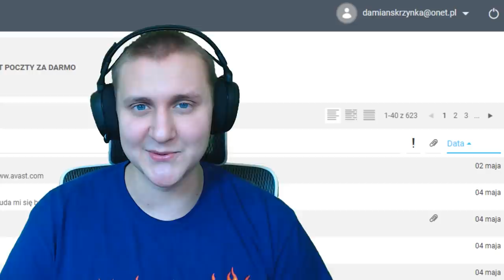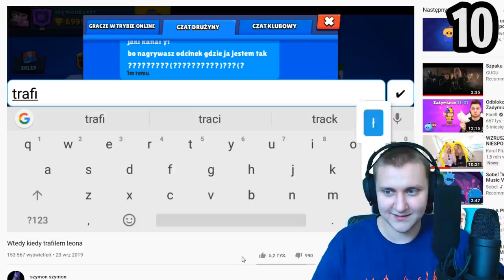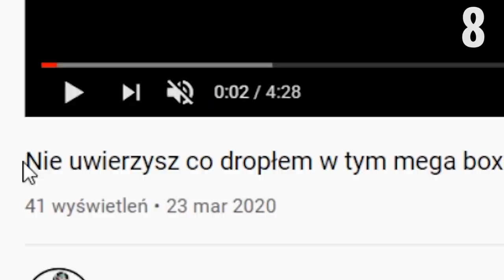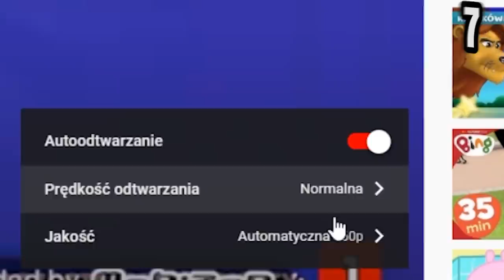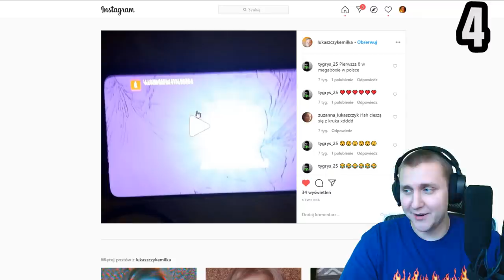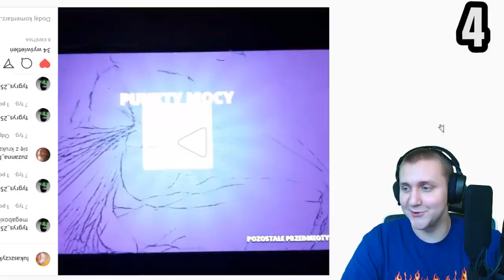TRAFIŁ 9 PRZEDMIOTÓW Z MEGA BOXA! 4 LEGENDY! 12 NOWYCH ZADYMIARZY! NAJLEPSZE OPENINGI W BRAWL STARS!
KAŻDE 2000 ŁAPEK TO 1 REAKCJA WIĘCEJ W NASTĘPNYM FILMIE! 🔥

🈴Pomóż wbić 800.000 Widzów DaMianowi!

W tym filmie @DaMian4YT reaguje na 10 najlepszych MEGA BOXÓW podesłanych przez widzów! To wy decydujecie kto wygrywa odcinek i zgarnia kartę google play! Działo się dużo! Było 9 przedmiotów w skrzynkach, więcej niż 4 LEGENDY i 12 NOWYCH ZADYMIARZY!

Poprzedni film: KUPIŁEM BRATU NOWEGO ZADYMIARZA za 400 GEMÓW z KARNETU i stało się TO! *ANTY PRANK*